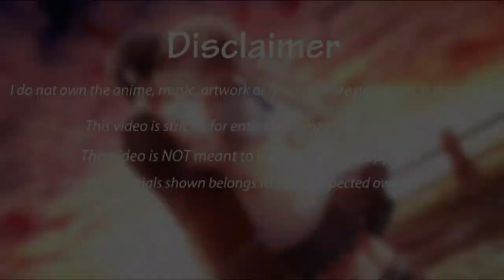TSUMUGU COMFORTS CHISAKI | HD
Title: TSUMUGU COMFORTS CHISAKI | HD

Anime: Nagi no Asukara